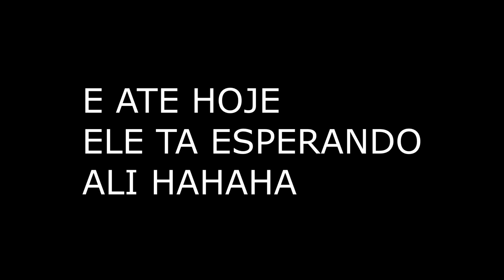CASTELO ZERG? BASE META E APELONA (RUST MODDED 5X)